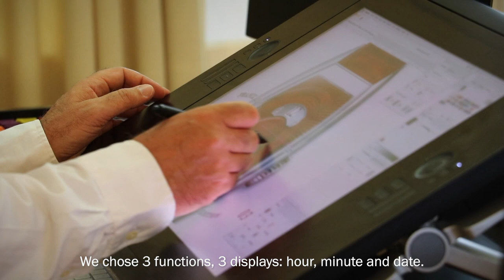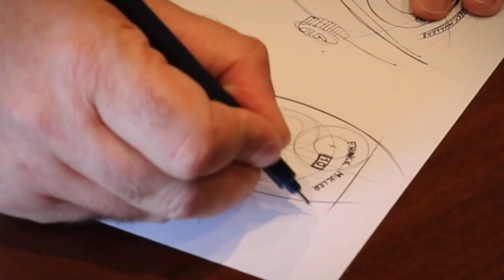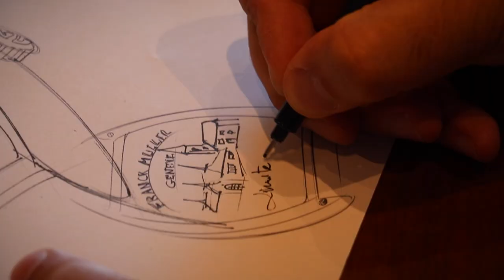Franck Muller - Master Jumper Dubail Edition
Pursuing its quest for original creations, Franck Muller is offering a world premiere to
collectors with a new emblematic timepiece: the "Master Jumper", housing a 100%
manufacture movement. An exceptional timepiece with an incredible jumping hours,
minutes and date complication, featuring three apertures for a new reading of time, on an
exceptional dial.

Faithful to its origins in the design of avant-garde timepieces, Franck Muller is once again
asserting with this exceptional collection its desire to create a watchmaking style that
respects its past, while offering a new way of reading time.

Since its creation in 1992, Franck Muller has combined boldness and creativity with
exceptional expertise in fine watchmaking. The Master of Complications cares to
introduce new functions and unconventional time readings, which each year gives rise to
world premieres and the registration of new patents.